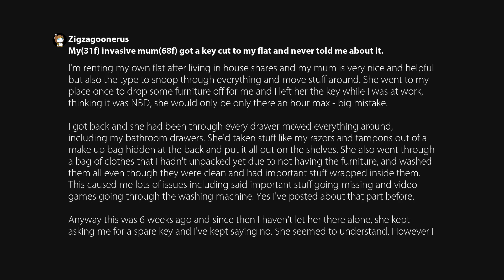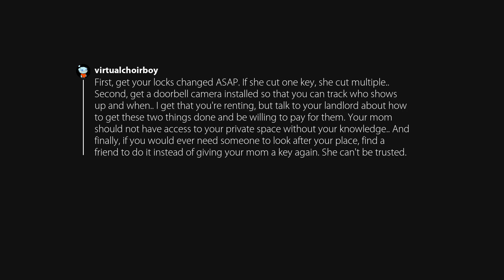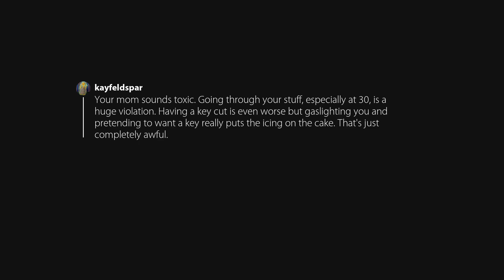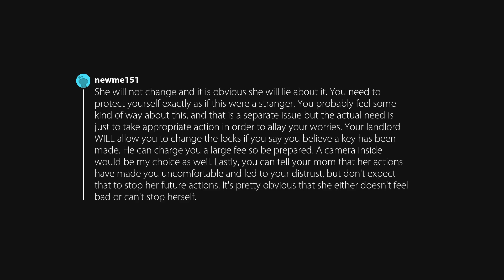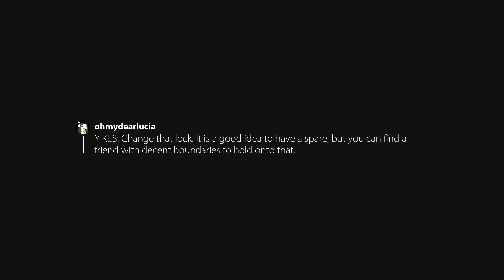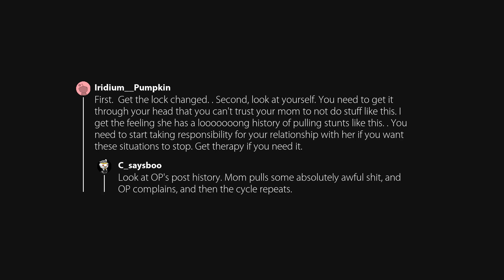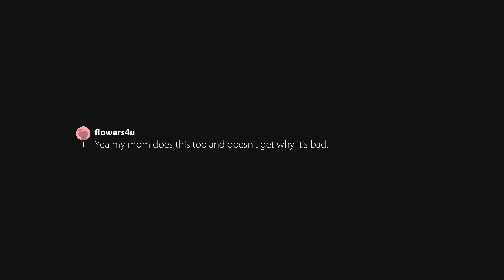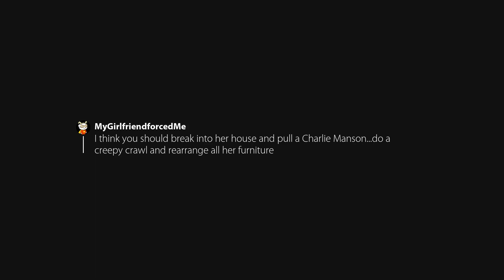My(31f) invasive mum(68f) got a key cut to my flat and never told me about it.